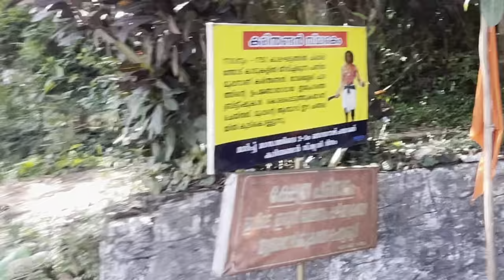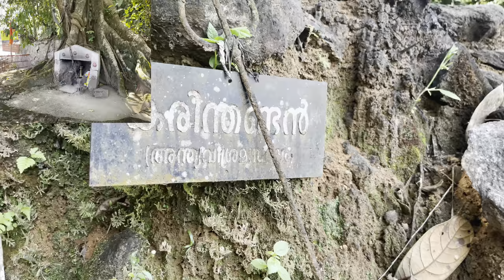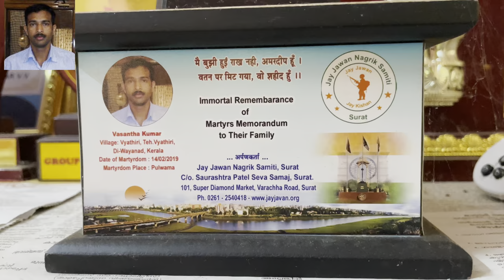Wayanad vlog 2 | Lakkidi View Point | Chain Tree | Pookode Veterinary university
December 27, 2020 we visited few places in Wayanad.

Lakkidi View Point | Chain Tree | Pookode Veterinary university | Wayanad vlog 2 | by Naveen